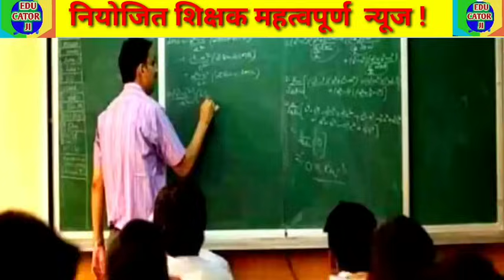संशोधित विशिष्ट शिक्षक नियमावली की घोषणा जल्द || niyojit teacher letest rajykarmi ka darja news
संशोधित विशिष्ट शिक्षक नियमावली की घोषणा जल्द
Niyojit shikshak letest rajykarmi ka darja news today
niyojit teacher letest rajykarmi ka darja news